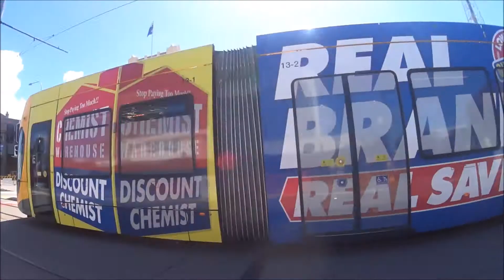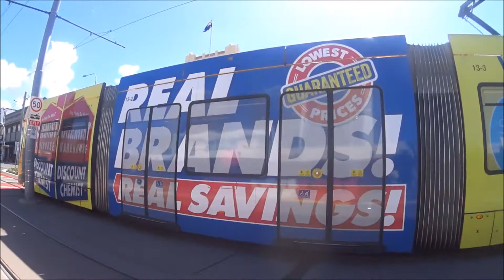G:link Trams at Southport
Copyright Andrew's Trains 125.